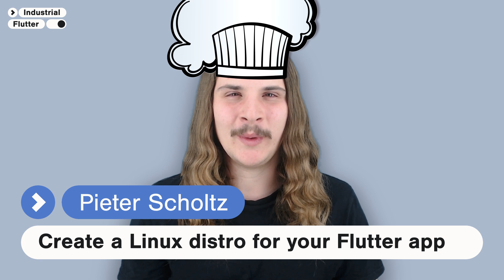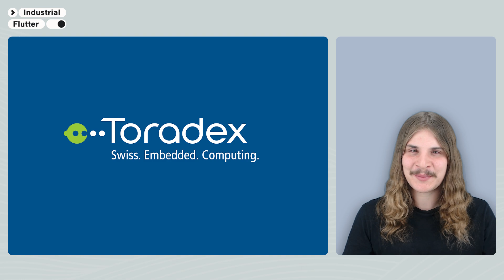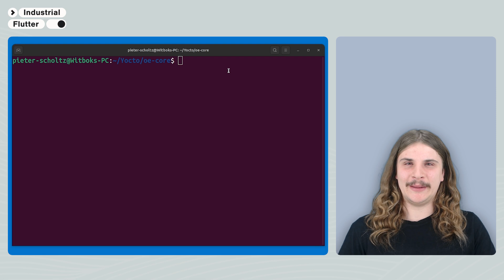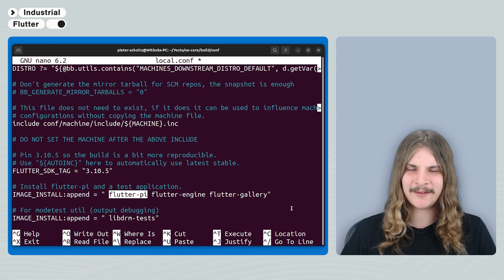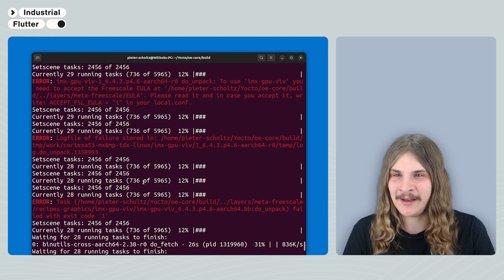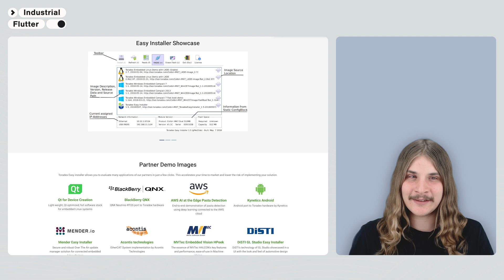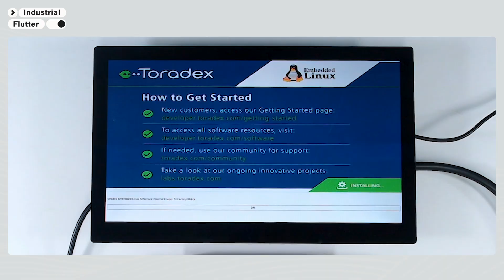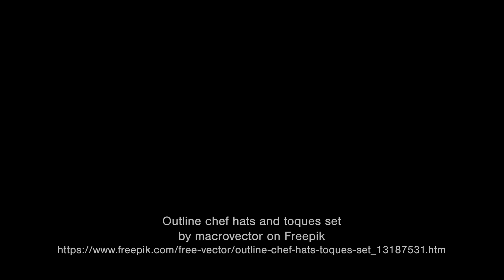How to run Flutter on embedded hardware with Yocto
In this video, we will be using yocto and meta-flutter to run a flutter application on a Toradex verdin IMX8MPQ. Watch how we fine-tune recipes in order to get flutter-pi going on our yocto build.

Links mentioned in this video:
* Hardware information:

About the host:
Pieter is a software engineer at KDAB. He's specialized in writing flutter applications for embedded devices.

Credit for the chef's hat artwork: Outline chef hats and toques set by macrovector on Freepik

About KDAB:
KDAB Group has 100+ employees across Americas, Europe and Asia. The main offices are in Germany, France, the UK, Binghamton, NY (USA), Houston, TX (USA), and Sweden